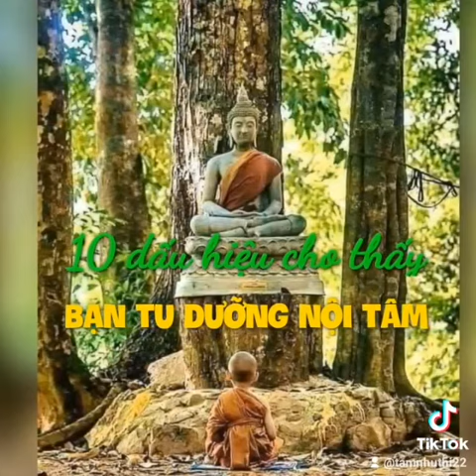10 DẤU HIỆU CHO THẤY BẠN ĐANG TU DƯỠNG NỘI TÂM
10 DẤU HIỆU CHO THẤY BẠN ĐANG TU DƯỠNG NỘI TÂM:
1- Từ bỏ những ý nghĩ tiêu cực
2- Biết tiết chế, không nói ra những lời cạn tình
3- Biết khi nào cần nói và khi nào cần im lặng
4- Vượt qua những thói quen bất thiện của bản thân
5- Trân quý và giữ lại những người bạn tốt
6- Mỉm cười độ lượng trước những thị phi
7- Không hối tiếc vì đã làm điều tốt
8- Cho đi không cần đền đáp
9- Tha thứ những ai không biết xin lỗi
10- Biết ơn từ những điều nhỏ bé trong cuộc sống.
Namo Buddhaya
(Đạo Phật và đời sống)